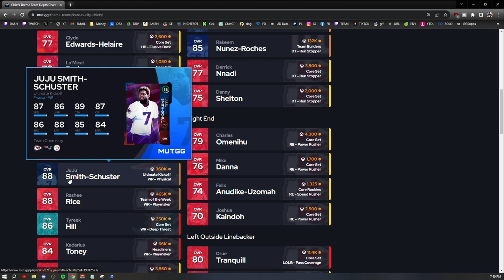THIS IS THE BEST OFFENSE IN MADDEN 24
DubDotDUBBY.com